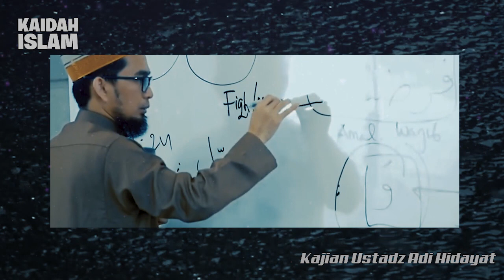Setelah Solat Wajib Kerjakan Amalan Ini !! Kajian Ustadz Adi Hidayat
Dzikir dan Doa Setelah Sholat.

All Credit to Ustadz Adi Hidayat, Lc., MA,